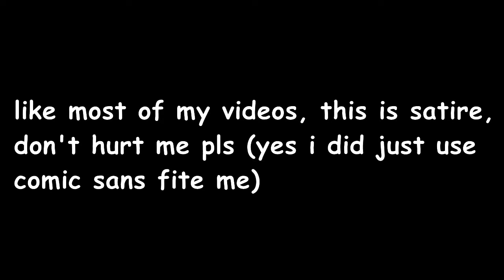ROBLOX | ASSASSIN: BEST TRADE EVER *MOST INSANE TRADE* (TRADING W/ Zickoi)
Yo, what is up guys?! Today as you see right here, we are going to be playing some more Assassin! In this video, me and Weirdbreath try to find some trades we could do. But what if we do a trade with one another??! Come find out in this video! Hope you guys enjoy another trading video in Assassin! (for the 1,000,000th time!!11!1)